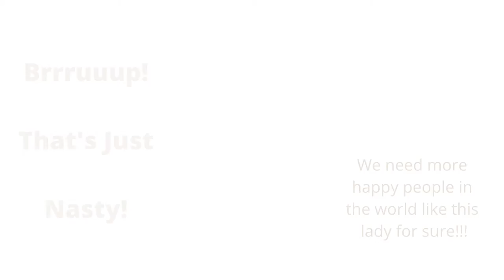Farting around good looking girls, Farting In Public, Fart Prank Compilation, fart pranks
Fart Pranks are Funny! For your viewing pleasure I have some juicy fart pranks for you to enjoy while you laugh your butt off.